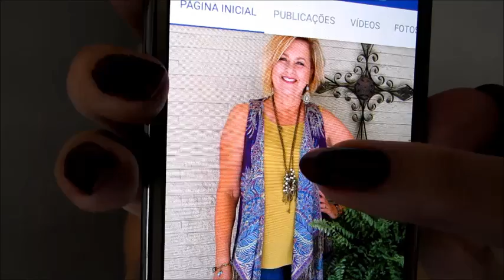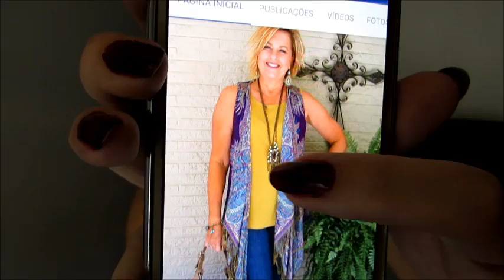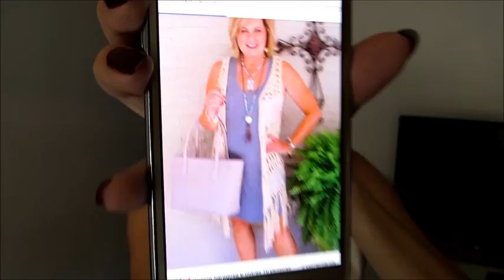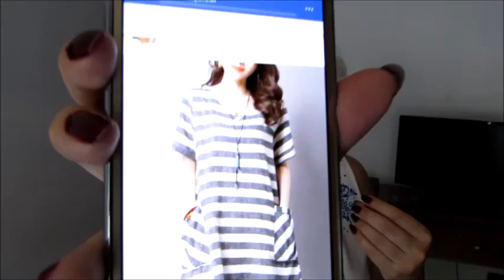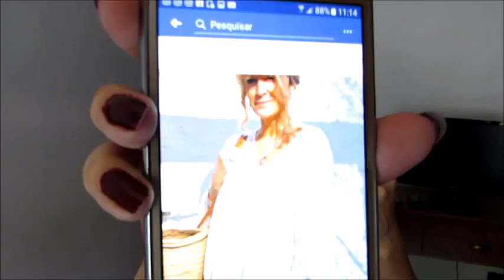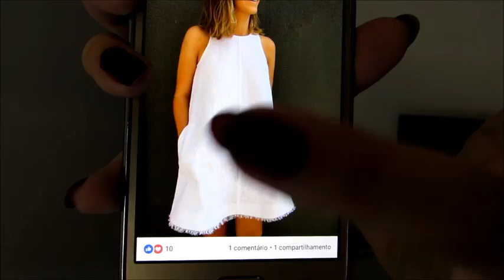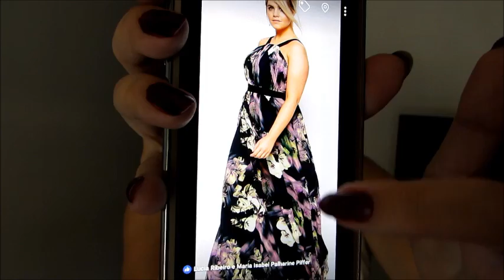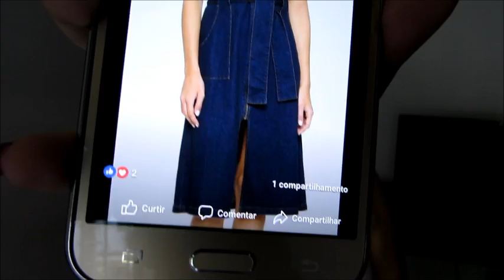Looks Verão para Mulheres com mais de 50 anos